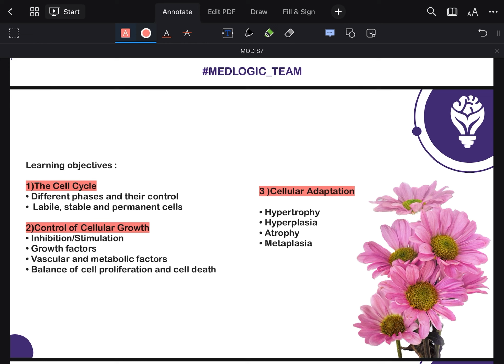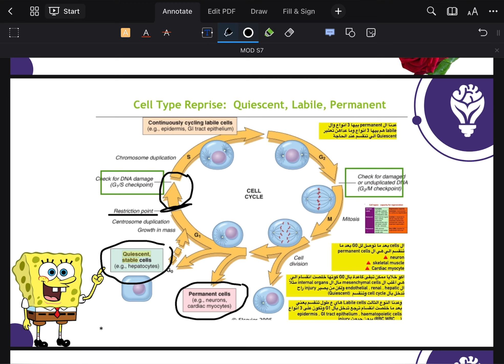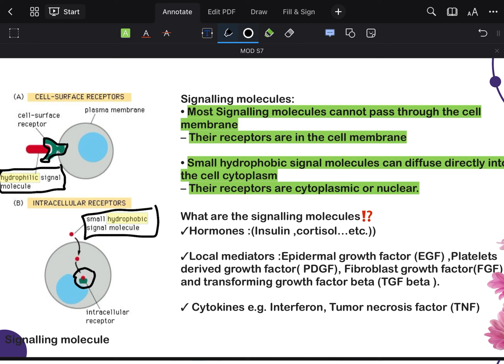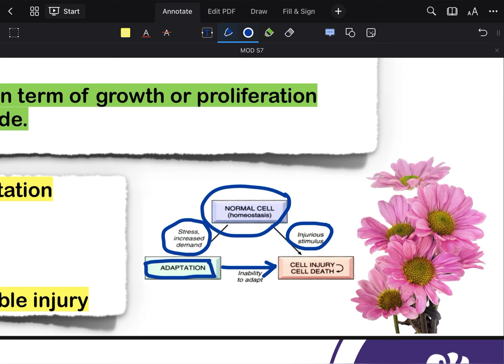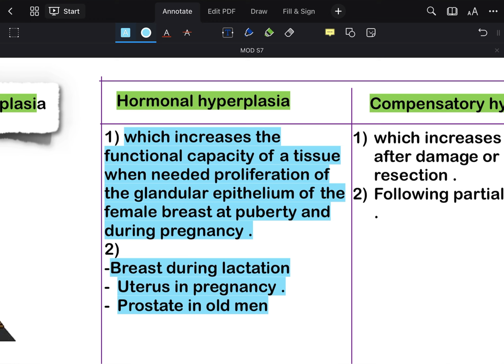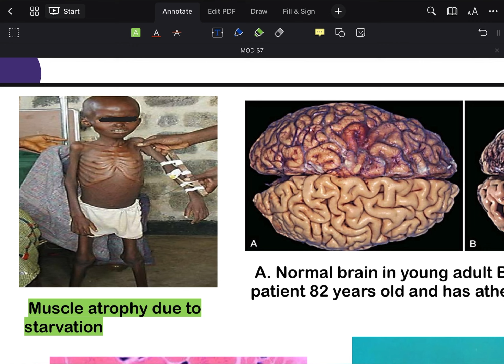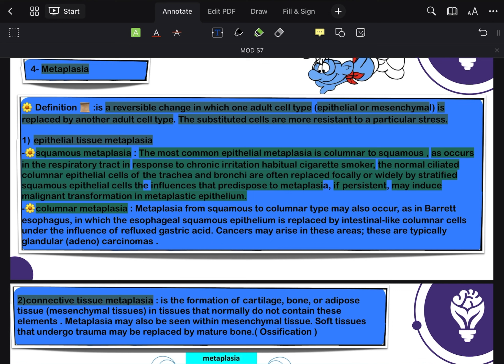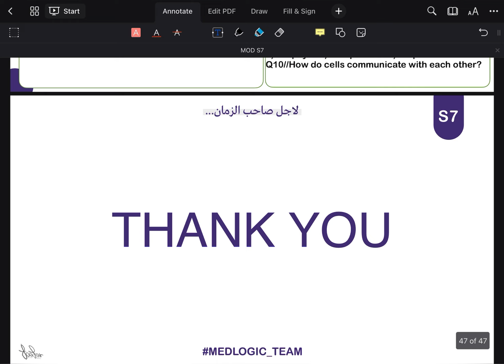MOD - S7 (cellular adaptation)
منصاتنا على التليكرام
المنصة العامة

اهلا وسهلا زملائنا الاعزاء من جديد في هذا الكورس
الجميل نتمنى لكم مشاهدة وتعلم ممتع ونتمنى ان نتطور معا سعينا ان يكون هذا الكورس لتتعلمون كيف تدرسون وليس فقط فهم المعلومات معا ان شاء الله نحو الهدف الاسمى نكون اطباء مبدعين هذا السمنارات هي طريق لايصال الفكرة والمساعدة نكون قريب من بعض من الفهم والقدرات ويفضل بعد دراسة وفهم السمنارات متابعة شروحات المختصين من الدكاترة في الكليات وعلى اليوتيوب وقراءة المصادر لتتم العملية التعليمة في اتم صورة نتمنى لكم كل التوفيق معا سنكون الافضل دائما.